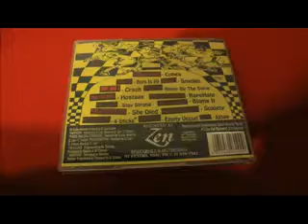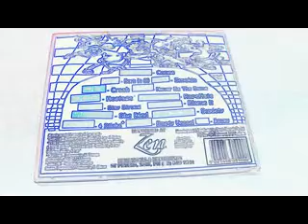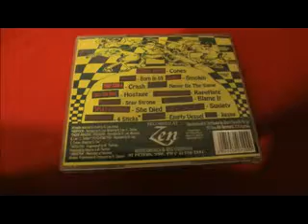Frenzal Rhomb. Cones. A fist full of zen koans cd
A sydney indie compilation cd.14 bands from around sydney got to record for zen recordings at st peters nsw,manufactured & distributed by shock records.